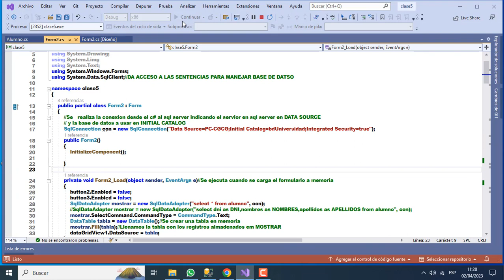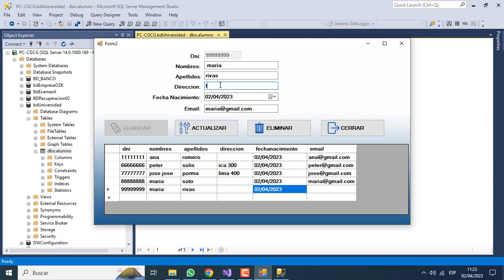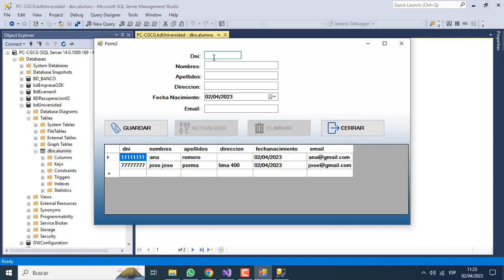PROGRAMA EN C# - SQL SERVER.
Desarrollar una clase Alumno, para almacenar los datos de los alumnos. Usando base de datos.